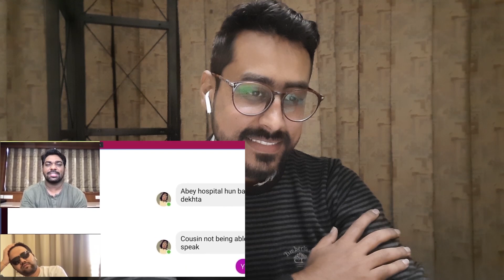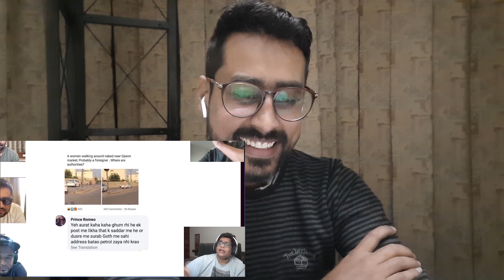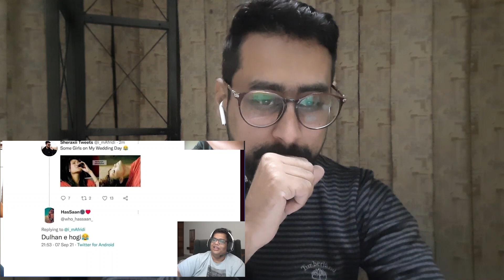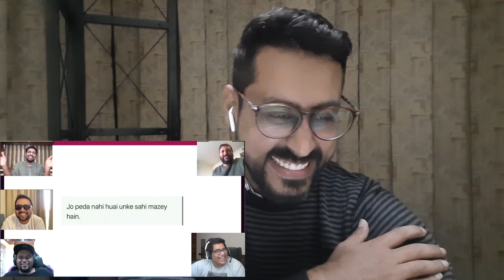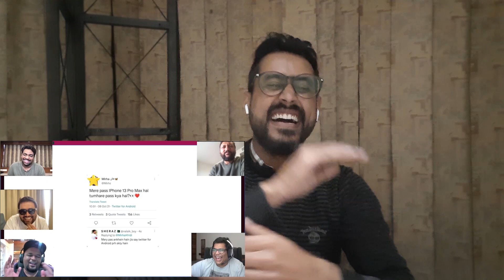Pakistani Reaction on | PAKISTANI'S ARE SAVAGE ft. @Zakir Khan - Part 6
This is a Reaction Video of PAKISTANI'S ARE SAVAGE ft. @Zakir Khan - Part 6

We are a Pakistani Reaction Channel and Watch content based on Audience suggestions.

Provide your suggestions in Comment Section. See you in Next Video